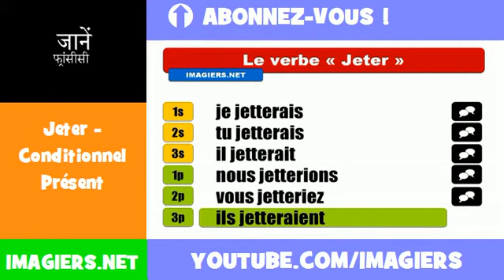फ्रेंच सबक = Jeter = Conditionnel Présent